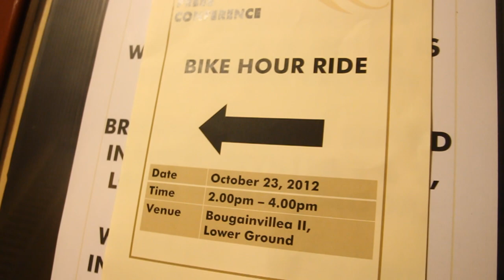disted bike hour ride 2nd press conference teaser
Disted bike hour ride 2nd press conference which held in Sunway Georgetown Hotel,Penang. Oraganized by fellow Disted HBM,Convention students.This press conference successfully went well with the co-operation of designated people.

Video production by:Disted Photography Club